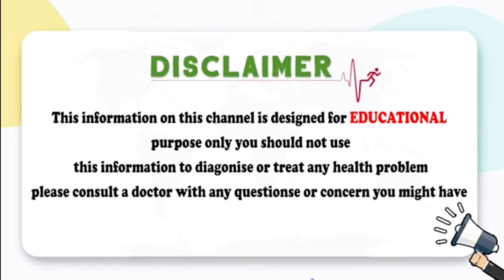ప్రెగ్నెన్సీలో పొత్తికడుపులో నొప్పికి కారణాలు | Stomach Pain During Pregnancy | Lower Abdominal Pain